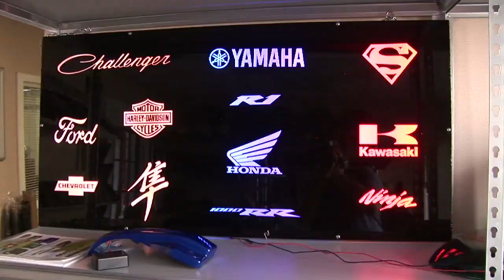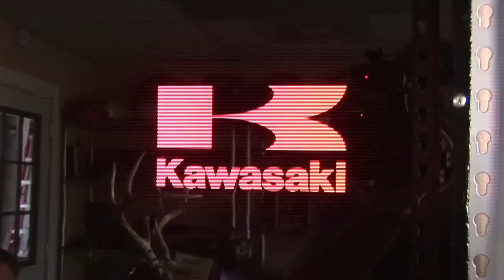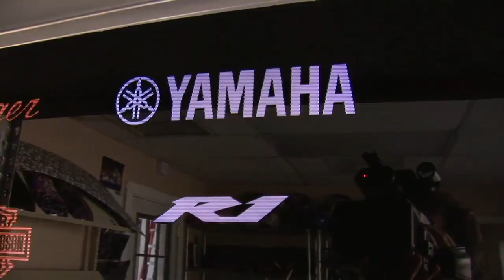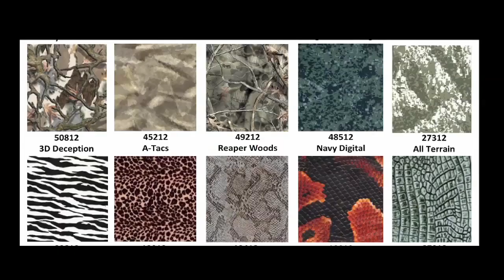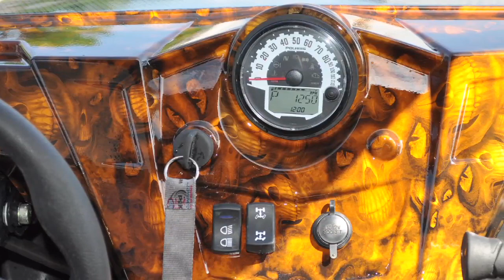ASTV Grace-FX Cycle Graphics Customizing Feature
"American Spirit" TV On The Road Featuring "Grace-FX" Custom Water Transfer Customizing for You're Ride! Enjoy this cool epsiode to learn more on how you can affordably have a "One of A Kind" Trick Ride & More... Watch "American Spirit" TV Coast to Coast on Dish Network,DirecTV,Untamed Sports TV,TUFFTV,Sky Angel, FAVETV and ABC,CBS,NBC,FOX & Cable Affiliates in select U.S. Cities... Log on to our for a station and channel near you! Hit Us Up! and "Like-Us" on Facebook for News,Press and more- Download our "Free" Mobile App on iTunes/Droid for Smartphones,Tablets,Pads Worldwide. We'll see ya! next show... "It's All About The Ride"